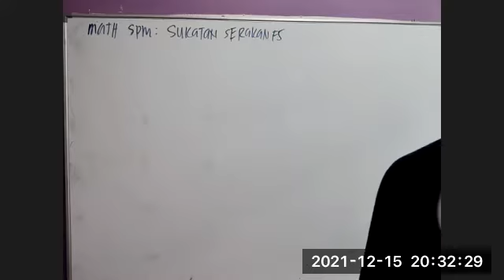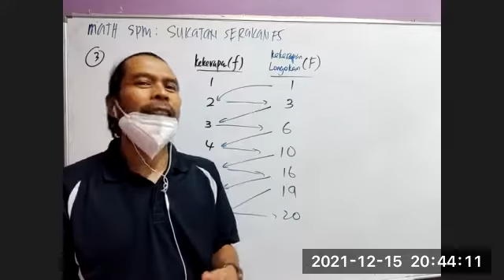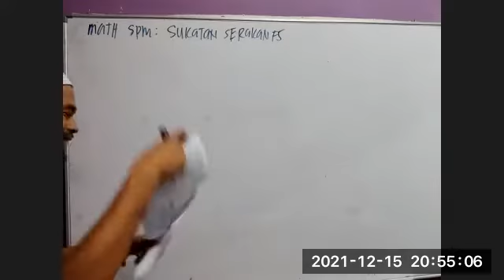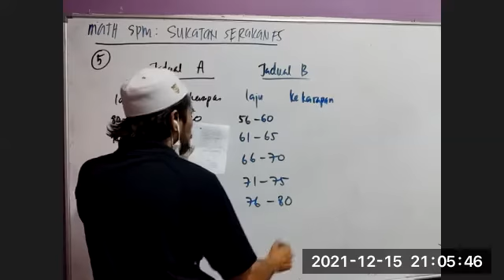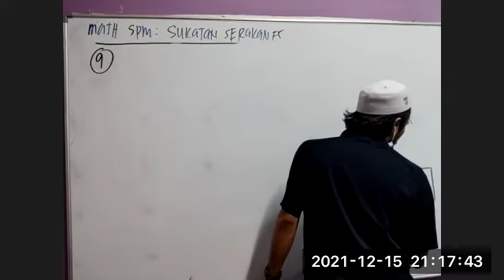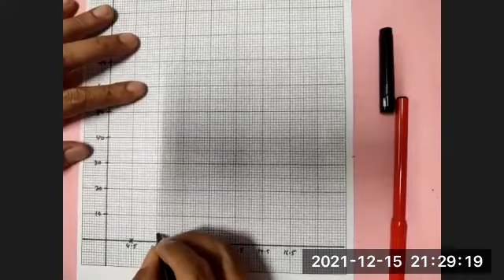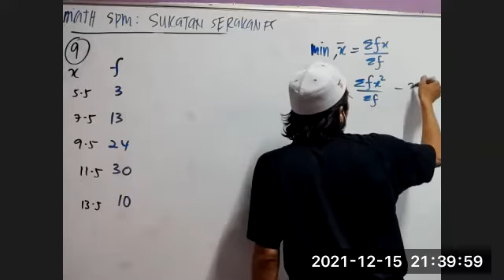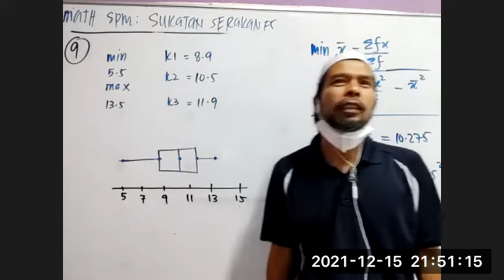MATEMATIK SPM : SUKATAN SERAKAN